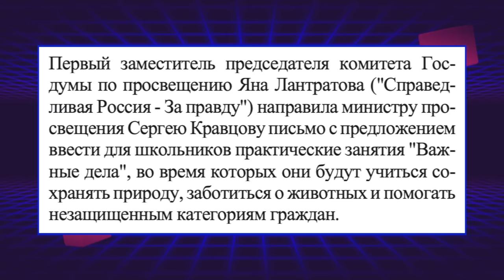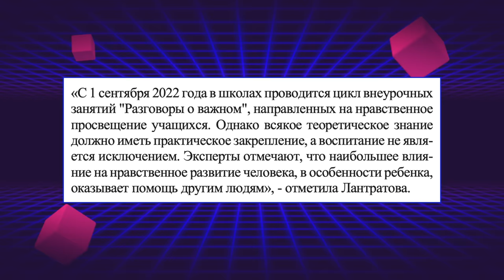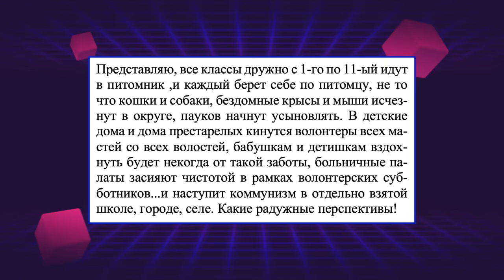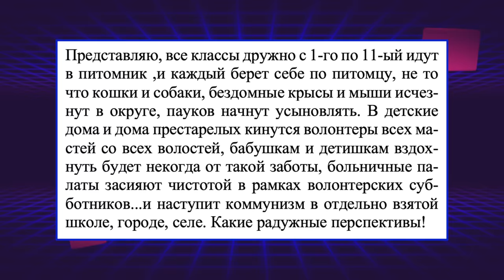РАЗГОВОРЫ О ВАЖНОМ 2.0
Если в вашем городе нет FoodBand, а вы всегда мечтали открыть пиццерию: франшиза FoodBand с готовой IT-системой и обучением поваров

Разговоры о важном предложили усовершенствовать. Еще один обязательный урок?